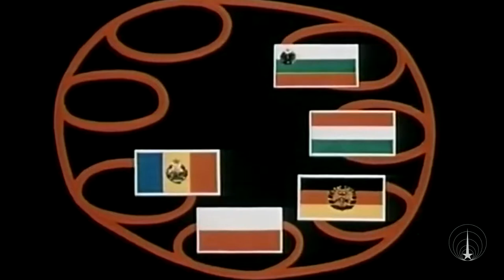March of the Young Revolutionaries (Marsch der Jungen Revolutionäre) | East German Military March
This one of a kind version is from ヨーゼフの暇つぶしチャンネル also known as Joseph Unfortunately his original video is gone, but luckily I found it in my downloads folder and decided to share it with you again.